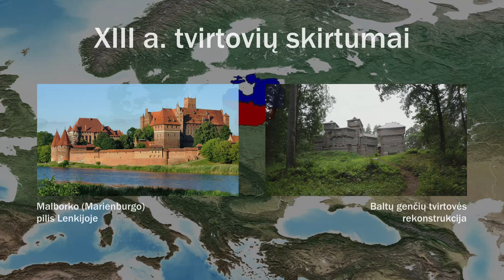Mindaugas - Lietuvos Kunigaikštis ir Karalius | Jo nuopelnai ir svarba Lietuvos valstybei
Mindaugas - vienintelis Lietuvos karalius ir jos pradininkas. Šis asmuo be galo svarbus Lietuvos valstybei, pradedant lietuviškų genčių vienijimu ir baigiant Lietuvos tarptautiniu pripažinimu.
Tačiau istorijos verpetuose jis dažnai užmirštamas, o vietoje jo dažniau minimi Vytautas Didysis, Gediminas ar Algirdas bei Kęstutis. Bet Mindaugas ir jo nuopelnai ne ką mažiau svarbūs Lietuvai ir jos žmonėms nei kitų valdovų.
Todėl šiame video apžvelgsime Mindaugo atliktus darbus ir jų įtaką tolimesnei valstybės ir tautos raidai.